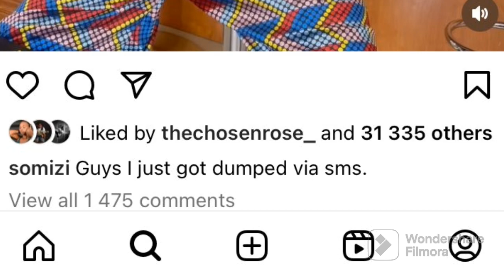Another Failed Mjolo For Somizi Mhlongo